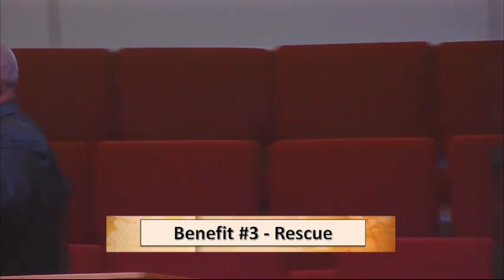A Song of Thanksgiving 11 13 16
Sunday Service
Rev. Dr. Clarence C. Moore
Psalm 103 (KJV, MSG)